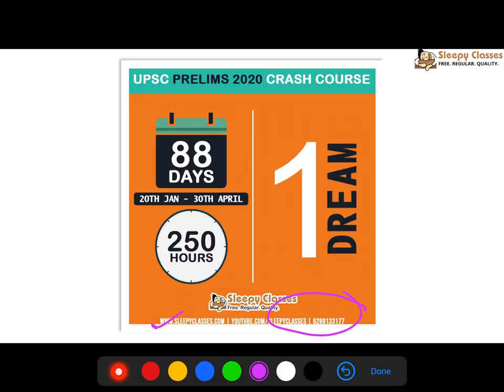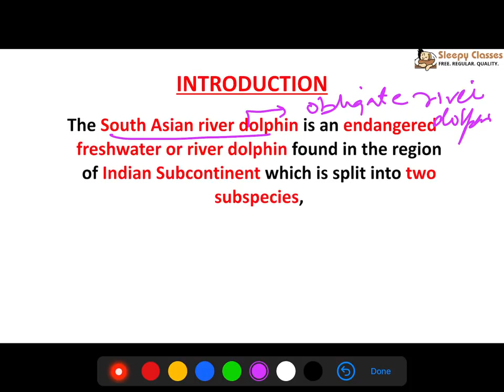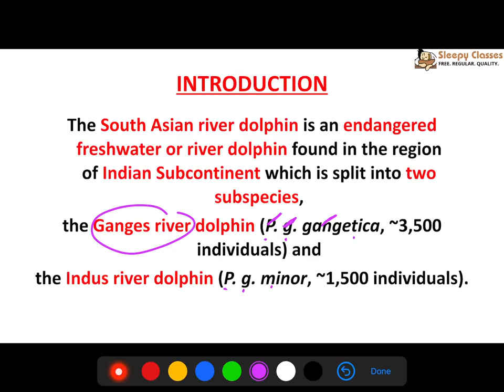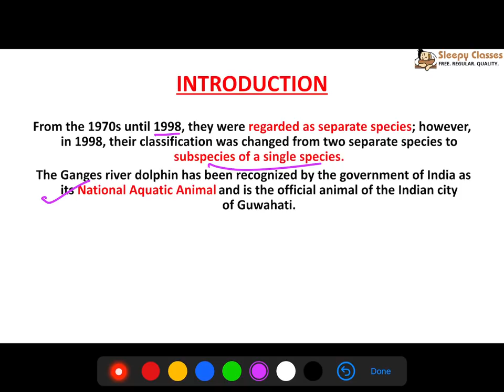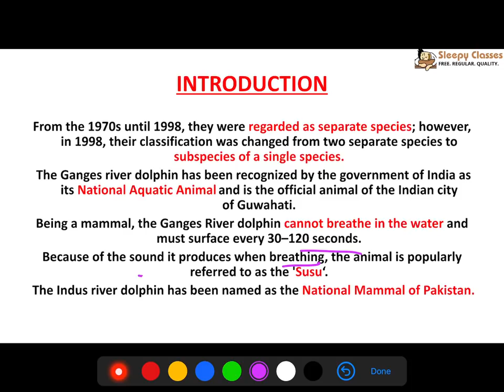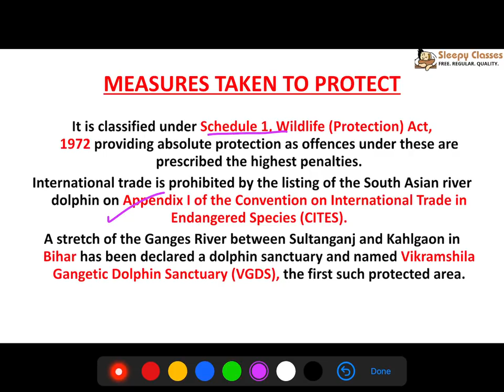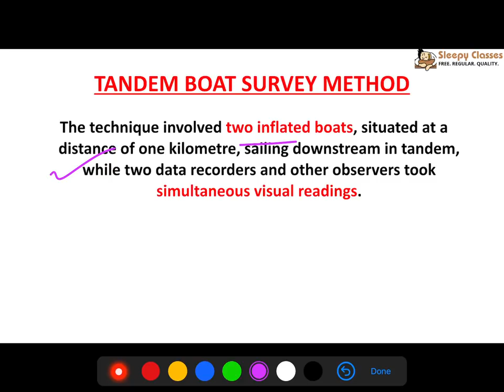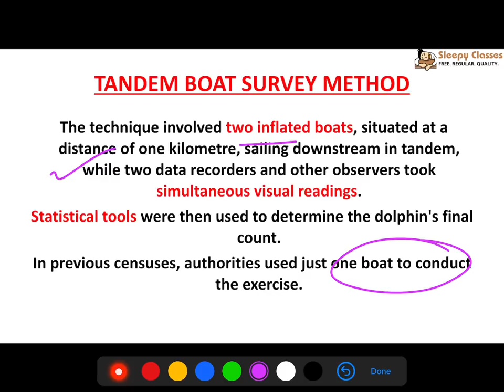2 - Minute Series - Environment - Gangetic Dolphins || UPSC || IAS